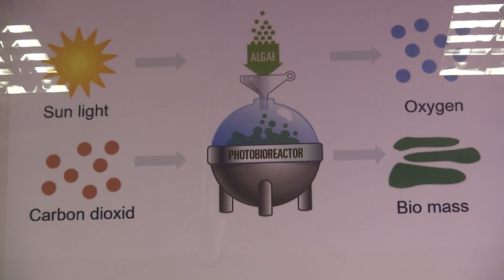Europejska Noc Naukowców 2018/2019 WKSIR ZUT - Jazda na glonach w Szczecinie, (odc.2)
Mieszkają w morzach, jeziorach i rzekach. W przyszłości zatankujemy nimi swoje samochody. Jak to możliwe? Naukowcy z Zachodniopomorskiego Uniwersytetu Technologicznego prowadzą badania nad nowym rodzajem biopaliwa, które ma być produkowane z mikroalg - energii przyszłości.
Film został zrealizowany w ramach projektu Europejska Noc Naukowców We Cresate Science and History.
Kierownikiem projektu jest Kinga Wełyczko.

Noc Naukowców na Zachodniopomorskim Uniwersytecie Technologicznym w Szczecinie, to projekt realizowany w ramach Programu Ramowego Horyzont 2020. ZUT jako jedna z niewielu uczelni w Polsce pozyskuje środki na realizację tej rozpoznawalnej i charakterystycznej w Europie inicjatywy. Noc Naukowców - European Researchers' Night - We Create Science and History miała miejsce w Szczecinie na terenie kampusu ZUT w dniach 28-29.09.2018 oraz 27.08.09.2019r.

Za organizację wydarzenia odpowiadało Biuro Promocji ZUT w Szczecinie.

27 i 28 września odbyła się siódma edycja Europejskiej Noc Naukowców, organizowana przez Zachodniopomorski Uniwersytet Technologiczny w Szczecinie. Głównymi punktami programu były pokazy, warsztaty i wykłady przygotowane przez naukowców z ZUT-u i edukatorów z największych centrów nauki z całej Polski, a także spotkanie z Olą i Piotrem Stanisławskimi – znanymi dziennikarzami z popularnonaukowego bloga „Crazy Nauka”. Nocy Naukowców, to szereg inspirujących atrakcji dla całej rodziny, przybliżających temat świata nauki, z którym mamy do czynienia każdego dnia. Tradycyjnie ZUT przygotował program dla szkół podstawowych i szkół średnich. Na dziedzińcu ZUT-u (al. Piastów 17, wejście od ulicy Kordeckiego) stanęło naukowe miasteczko, w którym odbyły się pokazy przygotowane przez pracowników i studentów ZUT-u, oraz edukatorów z Centrum Nauki Kopernik w Warszawie, Centrum Nowoczesności Młyn Wiedzy w Toruniu i Centrum Leonardo da Vinci w Chęcinach (okolice Kielc). Punktualnie o godz. 17:00 rozpoczęły się pokazy, doświadczenia i wspólna zabawa. Na scenie oprócz prezentacji wszystkich wystawców, pojawiła się Maria Skłodowska – Curie, z którą zwiedzający mogli zrobić sobie pamiątkowe zdjęcie. O godz.20:00 odbył się pierwszy szczeciński stand – up naukowy. Podczas pojedynku zmierzyli się ze sobą naukowcy ze Stowarzyszenia Rzecznicy Nauki w Warszawie - dr Monika Koperska, oraz dr Mariusz Gogól. Przygotowaliśmy specjalnie na tę okazję PUNKT ADOPCJI ROŚLIN, w którym mieszkańcy Szczecina mieli okazję zostawić rośliny, którymi nie są w stanie dłużej się opiekować, albo - przeciwnie - przygarnąć nowe. Każda pozostawiona roślina dostała imię. Zamiast anonimowej, „niechcianej rośliny” zainteresowani mogli adoptować Franka, Staszka czy Gustawa.
Kolejną atrakcją przygotowaną przez organizatorów, był punkt wymiany foliówek na materiałowe torby, które są bardziej przyjazne środowisku.

Głównym punktem programu było spotkanie ze słynnymi blogerami z popularnonaukowego bloga - „Crazy Nauka”. Ola i Piotr Stanisławscy podczas swoich prelekcji poruszyli tematy fake newsów w nauce i podpowiedzieli w kilku prostych krokach jak ograniczyć - bez ogromnych wyrzeczeń i poświęceń swój ślad węglowy.

Wstęp na wszystkie wydarzenia był bezpłatny. Odwiedziło nas ponad 15 tysięcy osób !!!